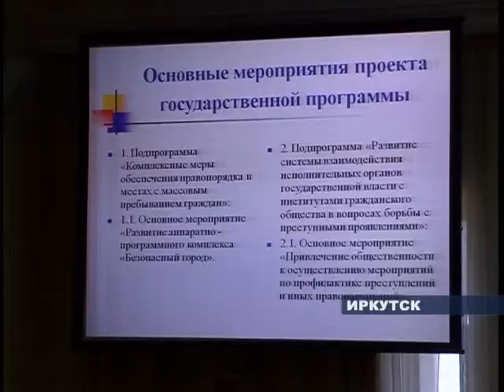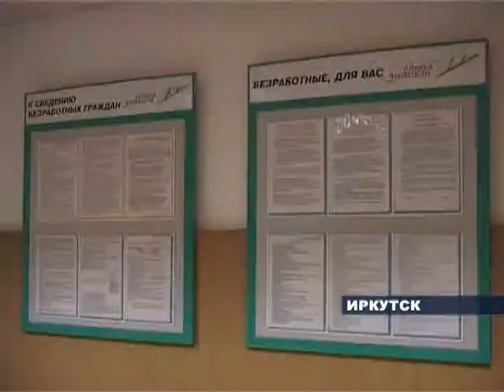Более трех с половиной миллиардов рублей власти Иркутской области планируют направить на реализацию